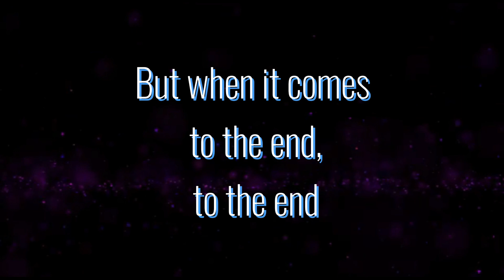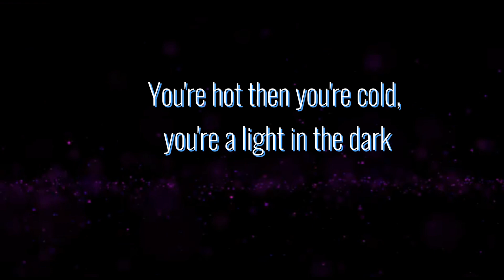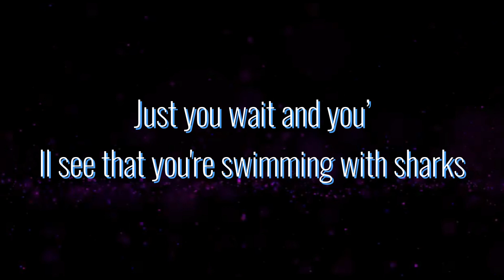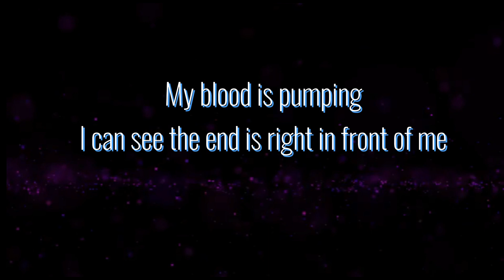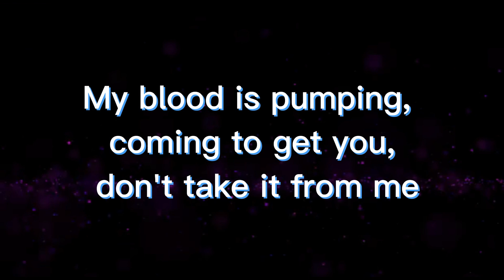Sharks lyrics cingizceferli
Imagine Dragons - Sharks (Lyrics)
Imagine Dragons - Sharks

“Sharks” Lyrics:

Trouble
Blood is in the rocky waters
Hide away your sons and daughters

Levels better put your head on swivels
Dancing with the very devil
Butter to knife

You think you're better than them, better than them
You think they're really your friends, really your friends
But when it comes to the end, to the end
You're just the same as them, same as them

So let it go, let it go
That's the way that it goes
First you're in then you're out, everybody knows
You're hot then you're cold, you're a light in the dark
Just you wait and you’ll see that you're swimming with sharks

He's coming to get you, he's coming to get you, get you

Bubbles, drowning you're seeing doubles
Don't you let them see your struggles hiding your tears
Crisis, take advantage of your niceness
Cut you up in even slices
Prey on your fears

My blood is pumping, coming to get you, don't take it from me

Every time my heart is beating I can feel the recipe
I wonder if my day is coming, blame it on the entropy
My blood is pumping I can see the end is right in front of me
I could be everything. everything

(my blood is pumping)
(don't take it from me)